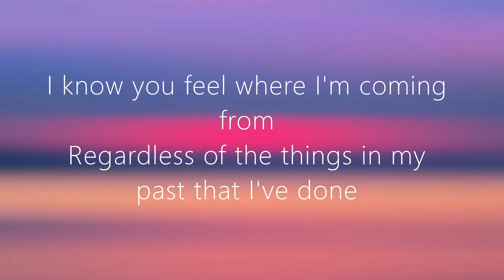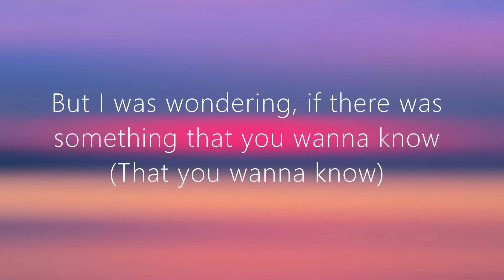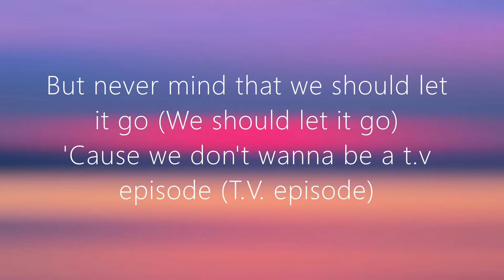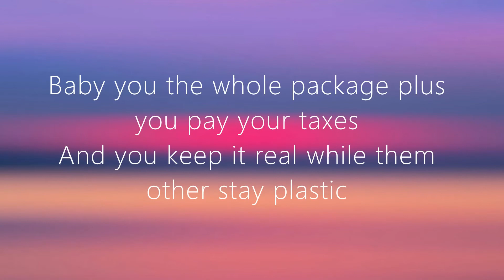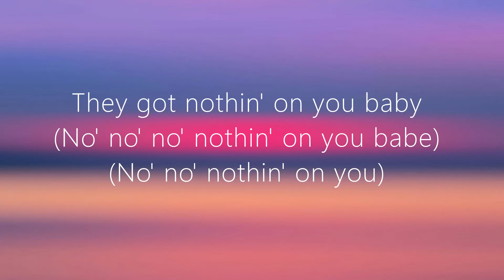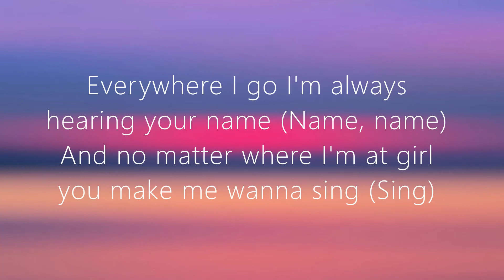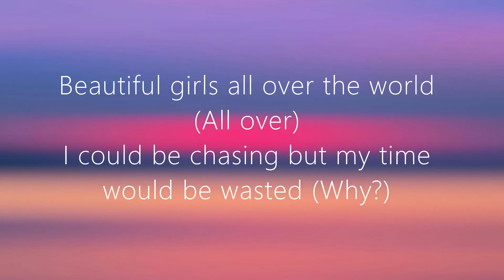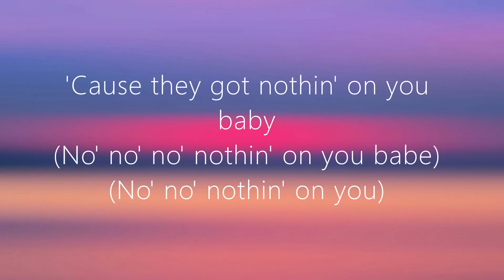B.o.B - Nothin´ On You ft. Bruno Mars (Lyrics)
🎤Lyrics:
I could be chasing but my time would be wasted
They got nothin' on you baby
No' no' no' nothin' on you babe
No' no' nothin' on you
I know you feel where I'm coming from
Regardless of the things in my past that I've done
Most of it really was for the hell of the fun
With no directions just tryna get some (Some)
Tryna chase skirts, living in the summer sun (Sun)
An' so I lost more than I had ever won
And honestly I ended up with none
There's so much nonsense
It's on my conscience
I'm thinking baby I should get it out
And I don't wanna sound redundant
But I was wondering, if there was something that you wanna know
(That you wanna know)
'Cause we don't wanna be a t.v episode (T.V. episode)
And all the bad thoughts just let them go (Go, go, go)
Nothin' on you baby
They might say hi (hi) and I might say hey (Hey)
Hands down there will never be another one
I been around and I never seen another one
Because your style I ain't really got nothin' on
And you wow when you got nothin' on?
And you keep it real while them other stay plastic
You're my Wonder Women call me Mr. Fantastic
Stop, now think about it
I've been to London, I've been to Paris
Even way out there in Tokyo
Back home down in Georgia to New Orleans
But you always steal the show (steal the show)
And just like that girl you got a fro (Got a fro)
If you never knew well now you know (Know, know, know)
Beautiful girls all over the world (All over)
I could be chasing but my time would be wasted (Haha)
But you shouldn't worry about what they say (Why?)
Everywhere I go I'm always hearing your name (Name, name)
And no matter where I'm at girl you make me wanna sing (Sing)
Whether a bus or a plane (plane) or a car or a train (Train)
No other girls in my brain and you the one to blame (Blame)
I could be chasing but my time would be wasted (Why?)
They might say hi (hi) and I might say hey (Hello)
Yeah and that's just how we do it, ha ha
And I'm a let this ride
B-O-B and Bruno Mars